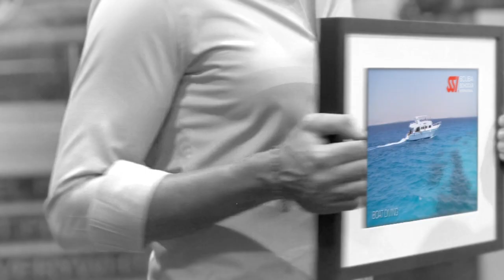SSI - IamSSI (Singapore)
Asia Dive Academy - Sparkfn Media Production for Scuba School International (SSI) for ADEX 2017.

Production by
Asia Dive Academy